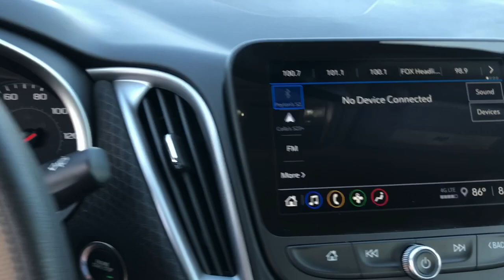2024 Chevrolet Malibu LT Hattiesburg, Jackson, Biloxi, Mobile, Sumrall MS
Pre-Owned 2024 Chevrolet Malibu LT available at Toyota of Hattiesburg located in 6461 US Hwy 98, Hattiesburg, MS, 39402.

Your next car could be the  2024  Chevrolet Malibu.  The Malibu delivers the comfort and convenience of a 4-door luxury midsize with the refined agility and sculpted looks that inspire true driving pleasure.
 These are just some of the great options this vehicle comes with: Intelligent Auto on/off High Beams, Pre-Collision System, Lane Departure Warning, Keyless Entry, 4 Cylinder Engine, Heated Mirrors, Keyless Start, Satellite Radio, Remote Engine Start, Back-Up Camera. Torn between sporty and practical? Drive an automobile that knows how to multitask. Drive the Malibu.